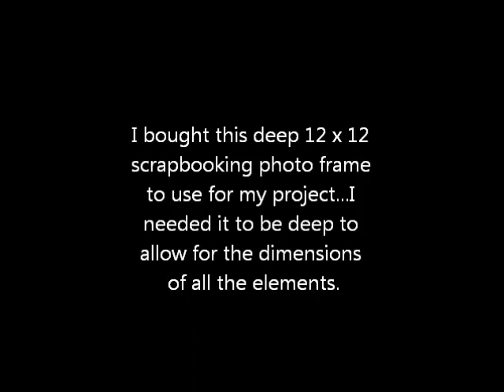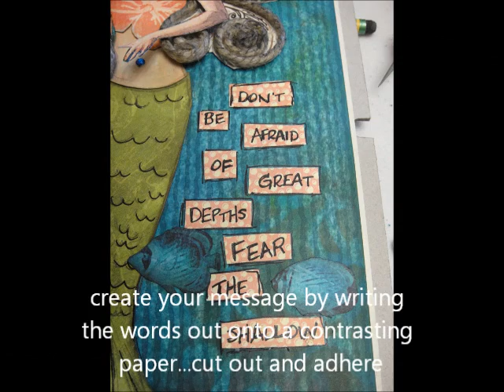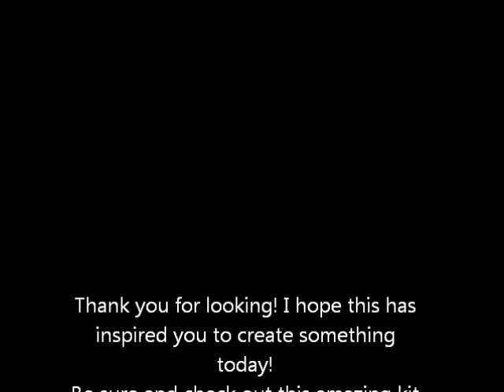A Mermaid's Tail - Scraps of Darkness photo tutorial